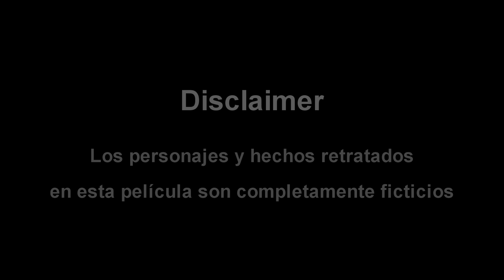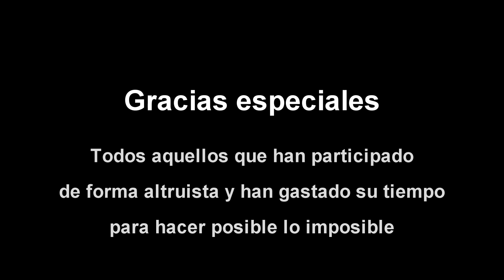La Convocatoria Roja + Créditos - Gala de Ingenieros 2019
Vamos, que esto es una obra de ficción que no se inspira para nada en ningún hecho real o experiencia que se pueda vivir en la escuela.

Nada.

Ninguna.

En absoluto.